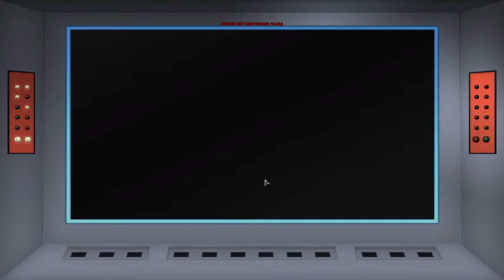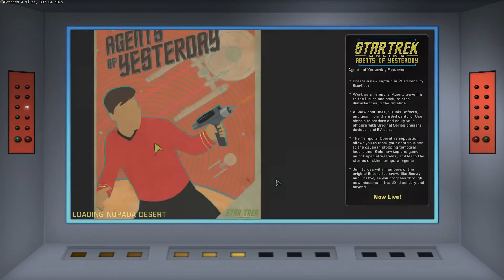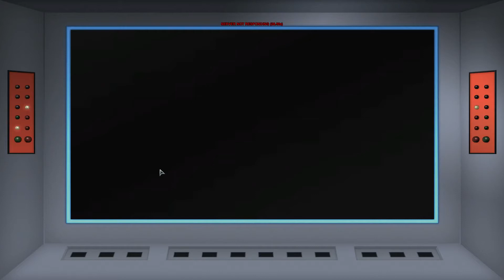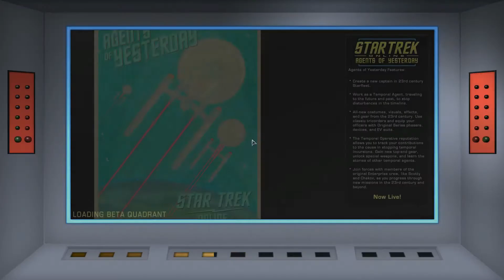Colliseum - Temporal Space Set in Borg Red Alert with Paladin - Fed Run Part 34 - Star Trek Online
Lets Play Star Trek Online 2016 Federation Tutorial Run Part 34.
Mission: Colliseum.
Story Arc:  Romulan Mystery.
Ground Set: Temporal Reputation.
Agents of Yesterday Tactical T'Pal.
Starship: Paladin Class - Temporal Battlecruiser T6
Space Set: Full Temporal Space Set & Weapon Set, and Borg Assimilated Console, Kobali Warp Core, Vulnerability Locators, Timeline Stabliser, Platform, Temporal Disentanglement Suit, Zero-Point Energy Conduit.

Featuring Voice Acting of Romulans.

Borg Red Alert with Paladin is at the very end of the video.

Graphics at Maximum.

By Tim of of Borg, Unimatrix Zero One Productions STO Show.